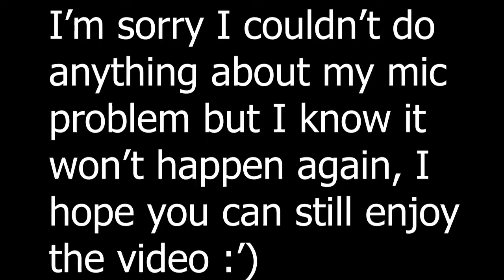OH YES!!! - Pokemon Light Platinum Nuzlocke EP 11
I completely forgot this guy gives you a larvitar that's sick. I do apologize for my audio issues I didn't know my mic was doing that until after I recorded episode 12. I hope you guys enjoy don't forget to SMASH the LIKE button if you did and SUBSCRIBE to join the BEAST NATION and I'll catch you all in the next one PEACE OUT!

NUZLOCKE RULES:

1- Any Pokémon that faints is considered "dead," and must be released or stored in a specified PC box for "dead" Pokémon.

2- You can only catch the first Pokémon encountered in each area, and none else. If the first Pokémon encountered faints or flees, there are no second chances.

3- You must also nickname all of your Pokémon, for the sake of forming "stronger emotional bonds".